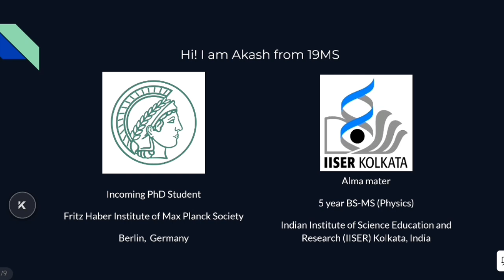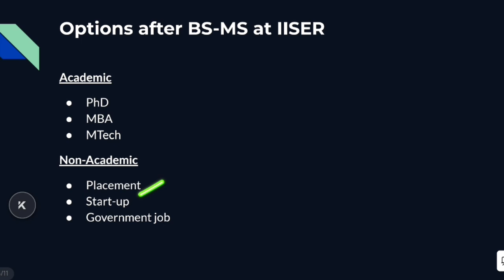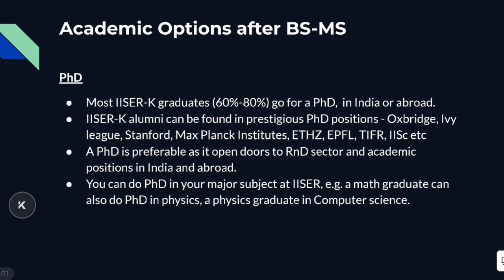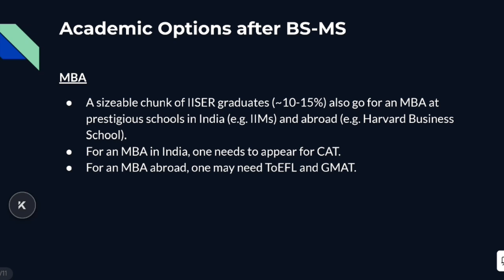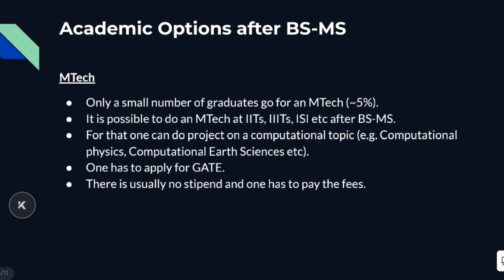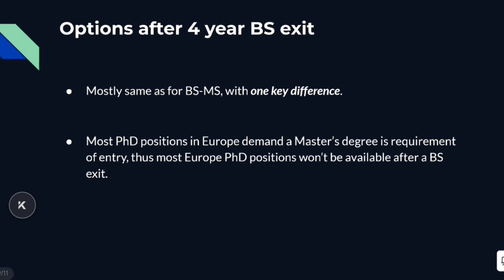Career Options after BS-MS at IISER-K | Part 1 | A student's review of IISER-K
In this video, I would like to answer a part of the question, "What after BS-MS?". Unlike, popular belief, not every IISER graduates go for a PhD, in fact many go for MBAs, MTech, Govt Jobs, Start-up and RnD sector jobs.